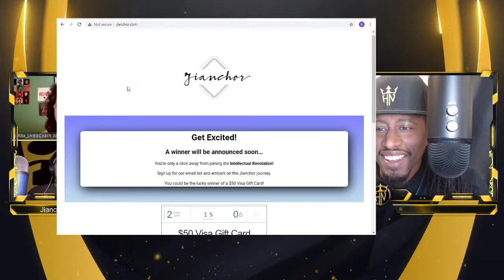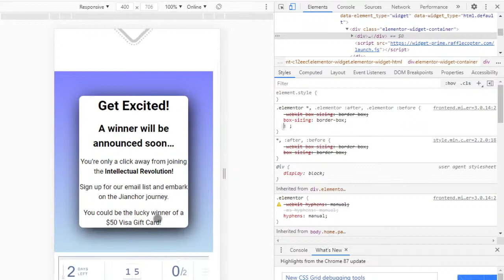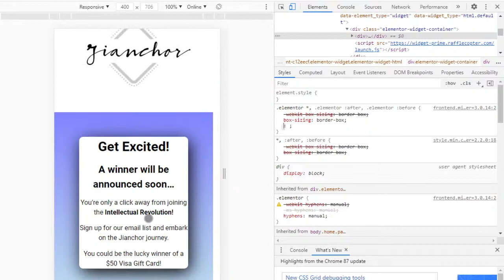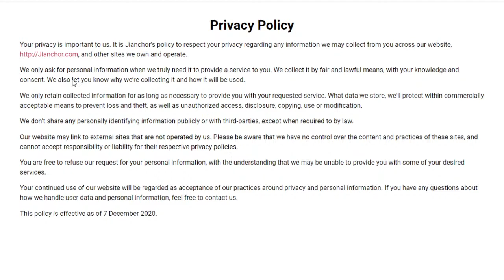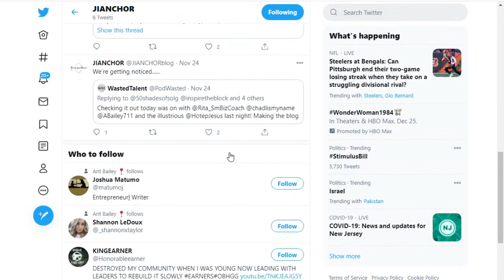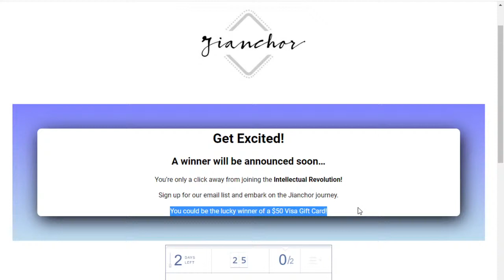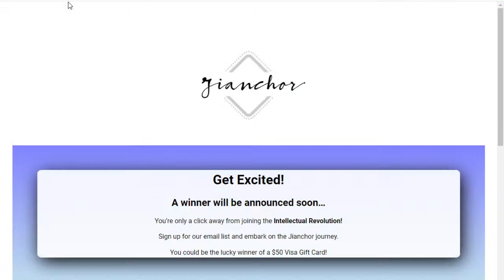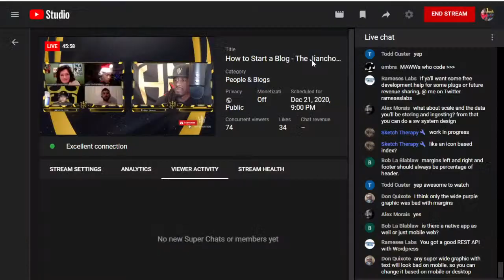How to Start a Blog - The Jianchor Project - Ep 4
Learn how to start a successful blog by watching Hotep Jesus coach a team of new bloggers.

📝 TOPIC OF DISCUSSION 📝
How to start a blog episode 4
❄️  Grifting Season Hoodies ❄️
🔫  Debunk Gun Control Laws 🔫
💰 Support Hotep Nation 💰
✔ Bitcoin Cash: qrnq3zw5g0nhjxk6zjuxw59clgluv78dpcyh2ntyx4
📕  Learn How To Make Nearly Any Woman Submit 📕
📢  Learn Marketing for Total Domination! 📢
🤖  Support My Tech Ventures 🤖
📡  Streaming Setup 📡

💺 Gaming Chair 💺
🎙️ Microphone 🎙️
📹  Webcam 📹
🖥️  CPU 🖥️
⚙️  Motherboard ⚙️
💾  Storage 💾
🎨  Graphics card 🎨
🗄️  Computer Case 🗄️
🔌  Power Supply 🔌
A Hotep Nation Production